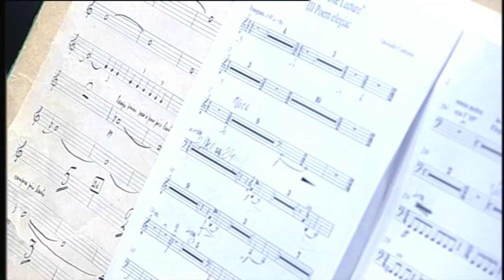Ghenadie Ciobanu. "Poem elegiac" Vers. Valeriu Matei din ciclul vocal-simfonic "Apres Une Lecture",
Festivalul "George Enescu", 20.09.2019. Chisinau, Sala Mare a Filarmonicii Nationale. Vitalie Cibotaru, bariton, Orchestra Simfonica a Filarmonicii Nationale, dirijor-Mihai Agafita.